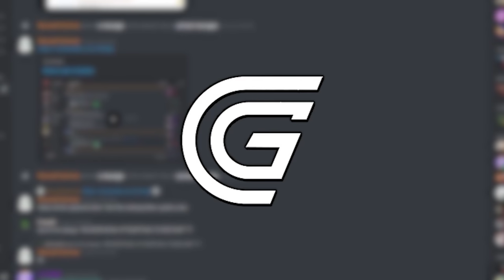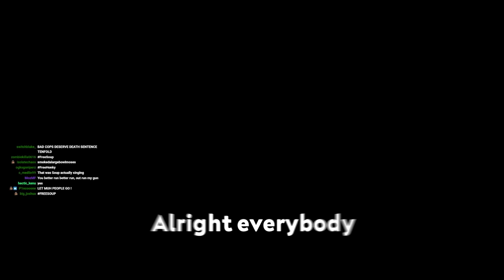When Girls Play GTA 5 RP